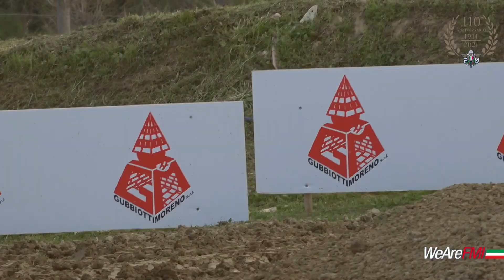MX Junior 2021 - Sel. Centro-Sud #1 Grottazzolina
▶️ Campionato Italiano MX Junior 2021‼
📌 Highlights Sel. Centro-Sud #1 Grottazzolina 🏆
🏁 OffRoadProRacing - M.C. CROSS PARK PONZANO